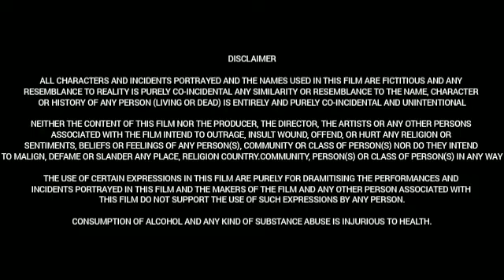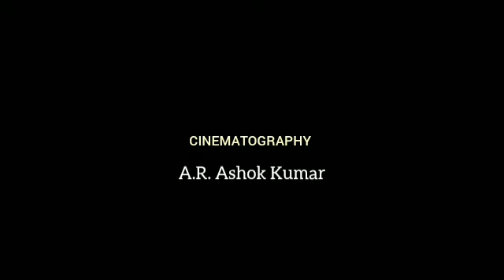Spark L.I.F.E (2023) || Vikranth Reddy || Mehreen Pirzada|| Rukshar Dhillon| Full Movie Facts&Review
Movie:   Spark L.I.F.E

Cast:
Vikranth Reddy
Rukshar Dhillon
Mehreen Pirzada
Suhasini Maniratnam
Vennela Kishore
Nassar
Guru Somasundaram
Brahmaji
Satya